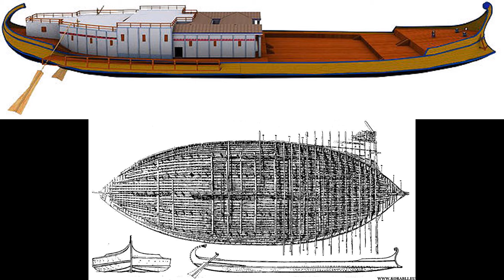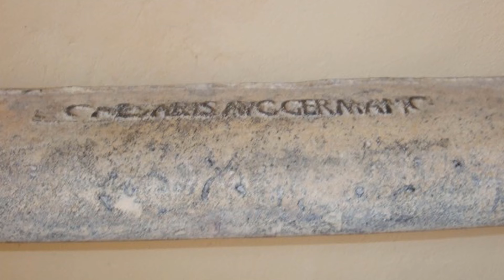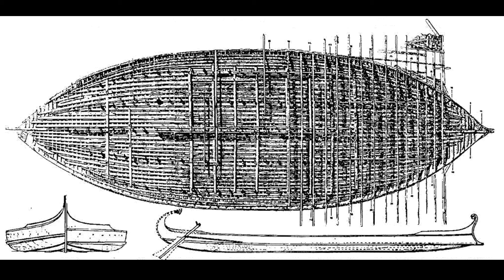Гигантские корабли Калигулы на озере Неми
Корабли озера Неми — два судна 37—54 гг. постройки, принадлежавшие императору Калигуле, использовались для религиозных целей. Извлечены со дна озера Неми. Корабли были затоплены при императоре Нероне или после его смерти, во время гражданских войн. В ходе Второй мировой войны в 1944 году музей озера Неми был сожжен вместе с остатками судов.

Здравствуйте, уважаемые друзья моего канала Случайная История!